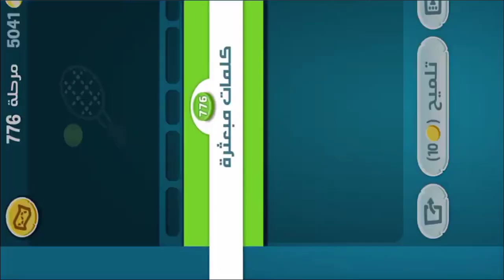كلمات كراش - لعبة تسلية وتحدي مرحلة 776